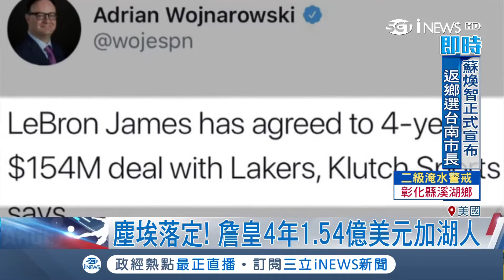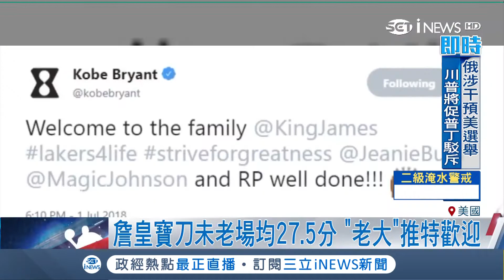詹皇以4年1.54億美元加盟湖人 場均分27.5分KOBE推特歡迎│記者陳承泰│【國際局勢。先知道】20180702│三立iNEWS